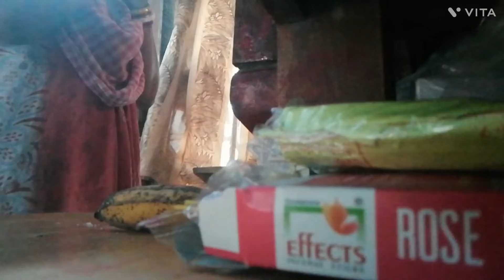Ghot pete aj brihospoti barer pujo dilam🙏paye byatha nie sharanya aj bengali exam dite galo📖🤦‍♀️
Banglavlog # familyvlog# bulbul sharanya vlog# lifestyle vlog ghot pete aj brihospoti barer pujo dilam 🙏paye byatha nie sharanya aj bengali exam dite galo 📖😭